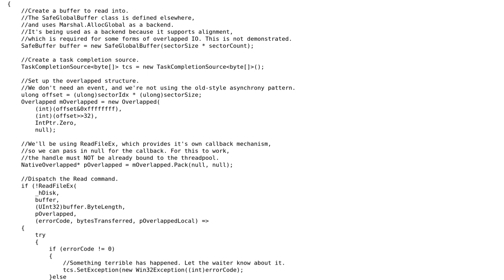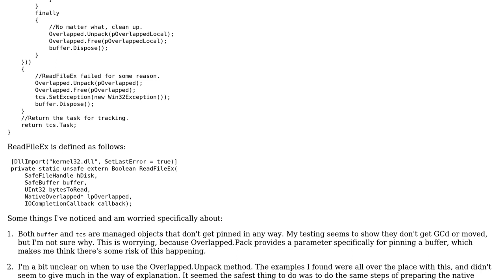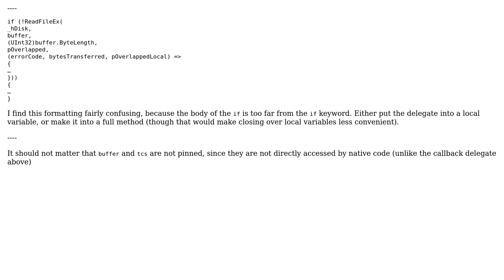Code Review: Task-Based Overlapped IO In .NET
With thanks & praise to God, and with thanks to the many people who have made this project possible! | Content (except music & images) licensed under CC BY-SA | Music | Images & others | With thanks to user t3chb0t user svick user Benjamin and the Stack Exchange Network Trademarks are property of their respective owners. You are responsible for your own actions.